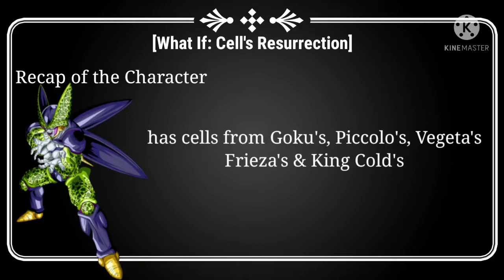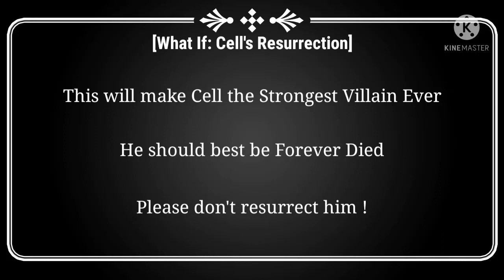What If: Cell Resurrection.....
With the upcoming dbs movie (DBS: Super Hero), there were some "leaked" information about cell's return. This short video explains that if the humor is true, he would be the strongest villain ever.

pic credits:
perfect cell render dokkan battle by maxiuchiha22
goku ssj2 by SaoDVD
goku ssj3 render 7 sdbh world mission by maxiuchiha22
goku super saiyajin god by hirus4drawing
dragon ball super by dt501061
goku super saiyan blue kaioken 2 by BardockSonic
goku ssj blue hakai by andrewdb13
goku in the limit by SaoDVD
goku migatte no gokui manga by hirus4drawing
goku ssj god ui dbs manga 72 by isaacdgc
goku ultra instinct ssj blue by arlesonlui
vegeta super saiyan 2 by dark crawler
glowing yuya Takahashi colors ssg vegeta by xve319
vegeta blue broly movie by SaoDVD
ssb evolution vegeta moro saga by MajorLeagueGaminTrap
vegeta blue perfect-FP100%-Manga27 by SenniN-GL-54
vegeta hakaishin by masterartzl
Ir hakai no Shin vegeta San with hakai blast by xve319
heladera amarilla by NekoAR
Golden freezer 100 render by A-K-A